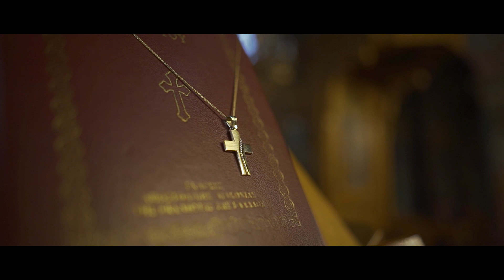Ιερός Ναός Αναλήψεως Ραφήνα βάπτιση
Δείτε το βίντεο της βάπτισης στον Ιερό Ναό Αναλήψεως στην Ραφήνα. Ένας μεγαλοπρεπής ναός με ωραίες αγιογραφίες στη Λεωφόρο Μαραθώνος που βρίσκεται μετά τη διασταύρωση της Ραφήνας. Διαθέτει μεγάλο χώρο στάθμευσης.

Για τη φωτογράφιση και το βίντεο της βάπτισης ή του γάμου σας,

Για να μην χάνεις τα νέα μας βίντεο και τις προσφορές μας

LET’S CONNECT! ✈️☀️⛱🛌